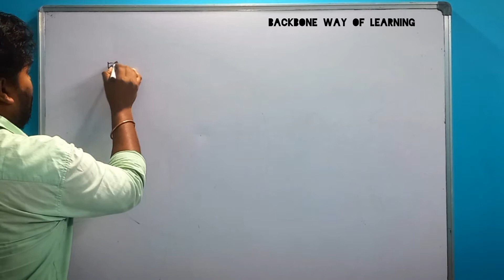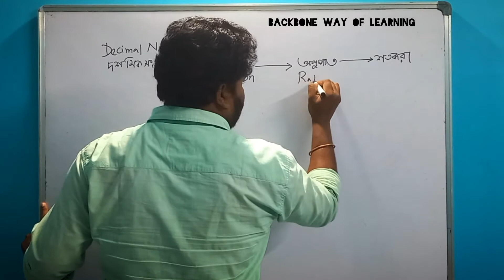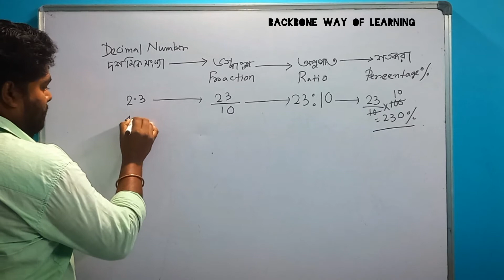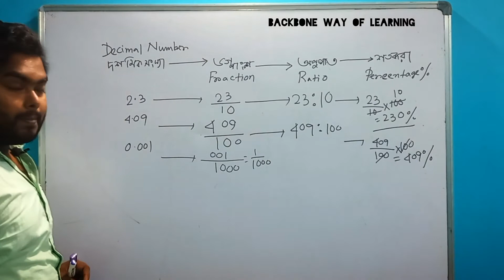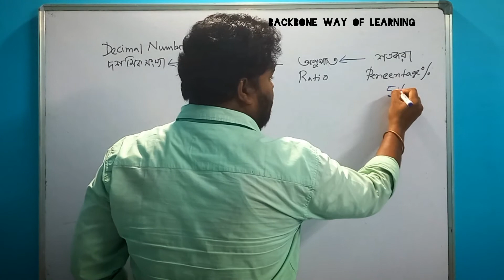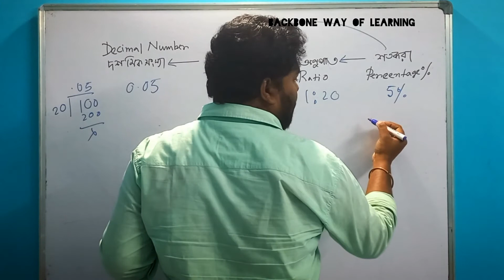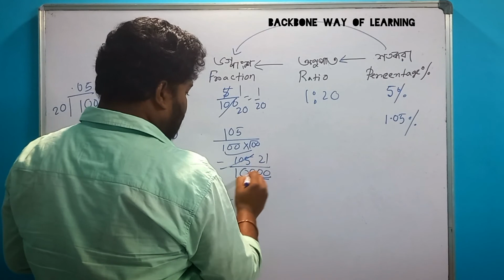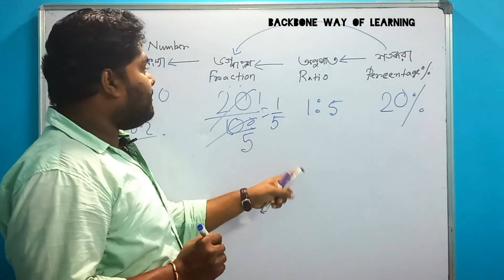How to convert : Decimal number to Fraction, Ratio and percentage || Easy process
Wishing you great learning in all aspects of your life!

Backbone Way Of Learning 🤝